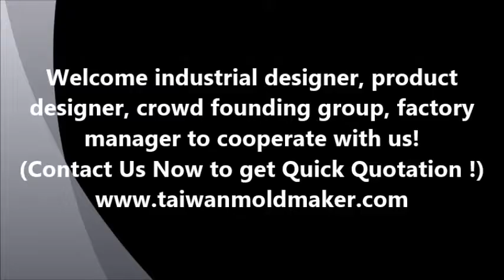Prototype,3D Printing prototype service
We make 3D printing prototype service in our own 3D printing lab !
Intertech is a professional 3d printing service, 3d printing prototype, custom 3d printing  services Supplier.

3D Printing prototype service

Intertech makes 3D printing design (programming), 3D parts design checking, and 3D Parts prototyping done by our own 3D printer.

Welcome those customers who needs their first sample to be done by 3D printing
prototype to come to us for more discussion to explore your prototyping
ossibility in Intertech, Taiwan